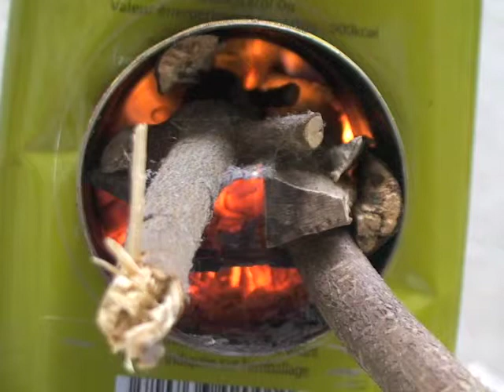tin can rocket stove !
3 tin cans + sand